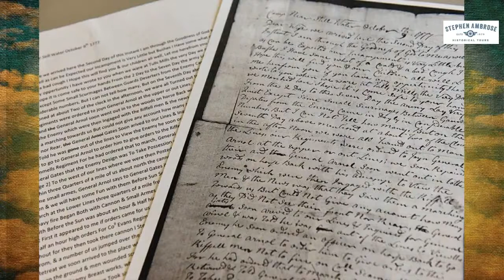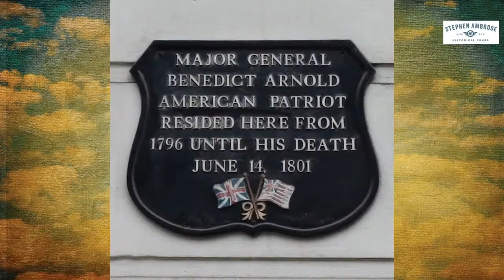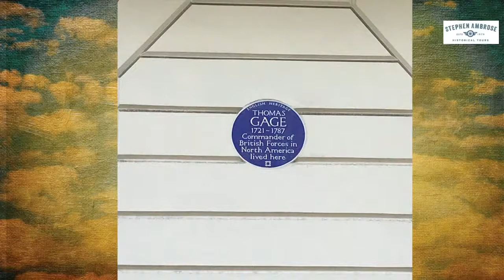History Happy Hour Episode 16: The Battle of Saratoga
This episode journey back to 1777 and the battle that was the turning point of the American Revolution:  Saratoga!  Host historians Chris Anderson and Rick Beyer welcome one of the leading experts on the battle, Eric Schnitzer, a long-time interpreter and historian at Saratoga National Historical Park, and co-author (with illustrator Don Troiani) of Campaign to Saratoga – 1777.  Eric brings us some brand new evidence about the role of Benedict Arnold in the battle - evidence that is shaking up many historical interpretations of this pivotal RevWar event